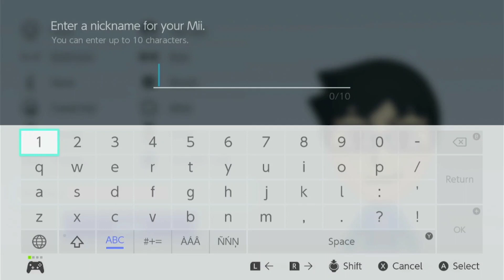How to Make My Mii/LibraGames' Mii (2024 Tutorial)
Hello guys, happy new year! Today, we start off 2024 with the latest Tutorial of how you can create My Mii from my channel as the first video of 2024. There are two different versions of me so watch timestamps to see how you can make me.

00:00 Wii Version
01:03 Wii U/3DS/Switch

Friend Codes
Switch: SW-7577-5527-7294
Wii U: dmtdad
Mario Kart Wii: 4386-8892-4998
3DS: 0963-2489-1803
Visit my Island ACNH: DA-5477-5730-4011